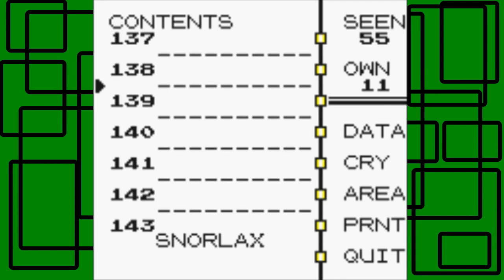Pokémon Yellow - Part 12: Finishing the S.S. Anne | GiantGrotle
We finish the S.S. Anne by battling Sean again and getting HM01 Cut!